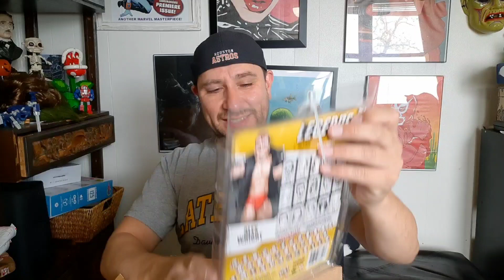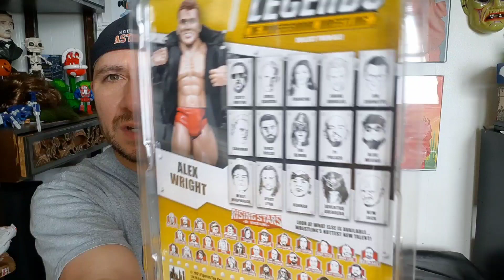Unboxing My Father's Day Gift (New Wrestling Fig) From Ollie James